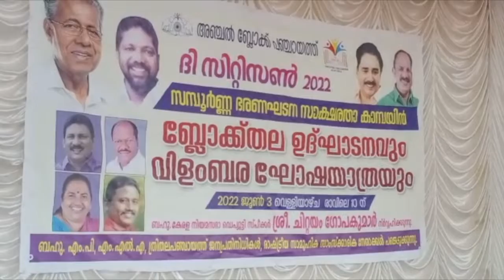mudra,anchal news,mudra news,Punalur news,local news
അഞ്ചൽ ബ്ലോക്ക് പഞ്ചായത്തിന്റെ ആഭിമുഖ്യത്തിൽ കൊല്ലം ജില്ലാ സമ്പൂർണ ഭരണഘടന സാക്ഷരതാ ക്യാമ്പയിന്റെ  ബ്ലോക്ക് തല ഉദ്ഘാടനവും, ഘോഷയാത്രയും നടത്തി.ചടങ്ങിന്റെ ഉദ്ഘാടനം നിയമസഭ സെപ്യുട്ടി സ്പീക്കർ ചിറ്റയം ഗോപകുമാർ നിർവഹിച്ചു.